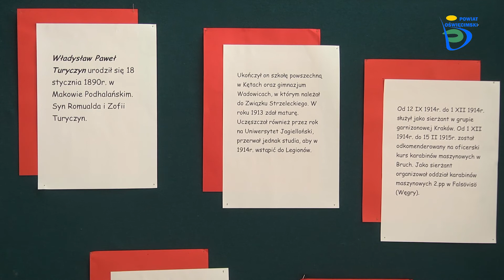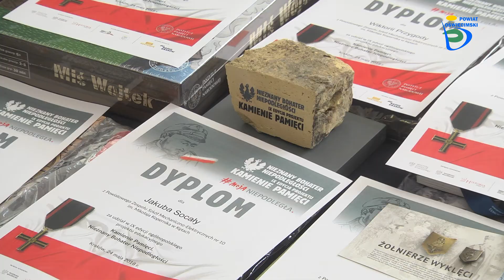Finał IX edycji projektu "Kamienie pamięci. Niezłomny bohater niepodległości"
Wręczenie nagród w IX edycji projektu „Kamienie pamięci. Niezłomny bohater niepodległości” miało miejsce 30 maja w PZ nr 10. Organizatorem projektu był Instytut Pamięci Narodowej.